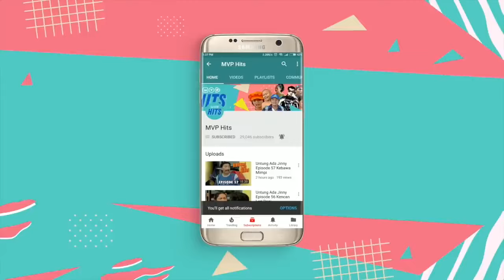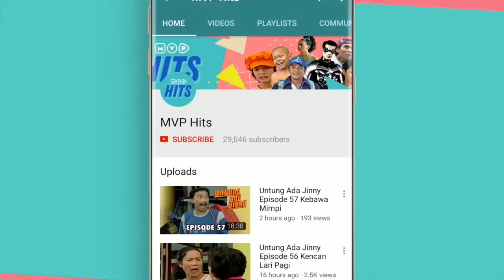Tuyul Dan Mbak Yul Episode 214 Bersaing Yee